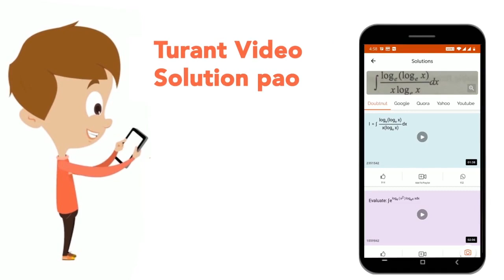A wire of length 20m is to be cut into two pieces.A piece of length l_(1) is bent to make a squa...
A wire of length 20m is to be cut into two pieces.A piece of length l_(1) is bent to make a square of area A_(1) and the other piece of length l_(2) is made into a circle of area 42.If 2A_(1)+3A_(2) is minimum then (pi l_1):l_2 is equal to :
Class: 12
Subject: MATHS
Chapter: JEE MAINS 2023 JAN ACTUAL PAPER
Board:IIT JEE

👉 Have Any Query? Ask Us.